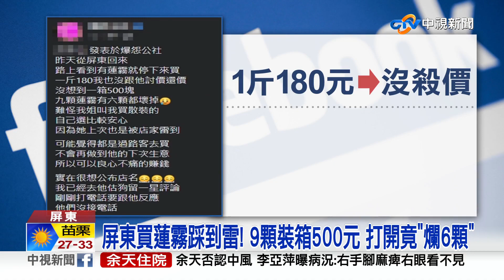屏東買蓮霧踩到雷! 9顆裝箱500元 打開竟"爛6顆"│中視新聞 20220726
出遊買水果小心踩雷!一名台中的吳小姐到屏東玩，回程路邊有攤販賣蓮霧，讓店家挑選裝箱，一斤180 總共9顆賣500元，結果回家打開一看，9顆裡面有6顆都是壞掉的，蒂頭腐爛、外皮也有劃傷感覺受騙了。